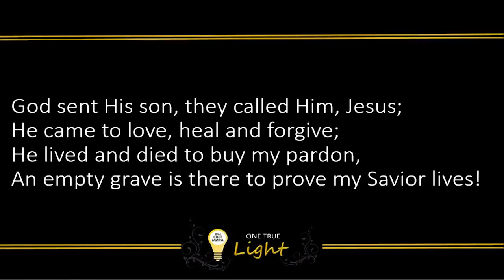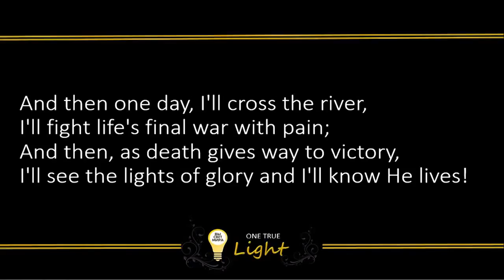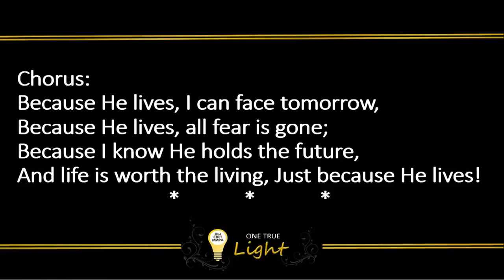God sent His son - Тимофей Русавук, Михаил Синица и другие братья. Миннесота 2015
Соло поет Михаил Синица(Вашингтон). Общее пение на конгрессе молодежи Америки